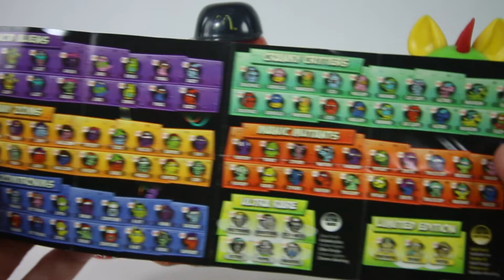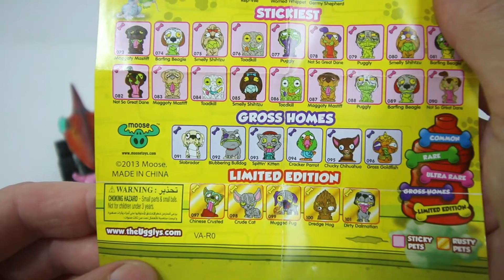Opening Toy Mystery Boxes Videos, Unboxing Toys Surprise Box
opening toy mystery boxes videos for kids on youtube. unboxing mystery surprise toys box.